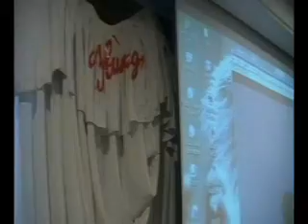Đám cưới Hùng Cường- Ngọc Luyến_4